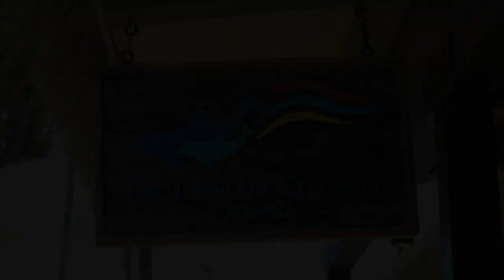HAWAII 2017 Make- A- Wish Trip! Volcanoes National Park!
A L O H A!

We were so honored that @makeawishcwnc foundation granted our son's wish to see a volcano. It was truly a magical trip and will forever be in our hearts. Our son suffers from Duchenne Muscular Dystrophy and we want him to be able to do all the thing in life that he desires. We love to adventure and explore whenever we can. Our trip was filled with so many wonderfully beautiful experiences. Please come along and we hope that you enjoy our video journals documenting our adventures!

M A H A L O!